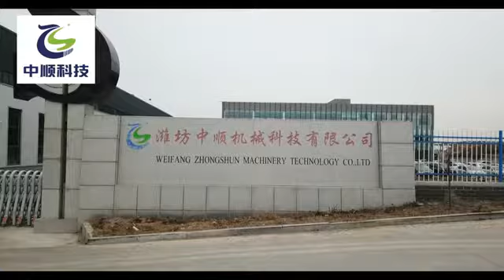Toilet Paper / Kitchen Towel Nonstop Production Line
Our company combined advanced design concepts from home and abroad to independently designed and manufactured the latest model---FJ2850BToilet Paper/Kitchen Towel Rolls  vs Core/Coreless Nonstop Production Line. Siemens PLC program controlling; large-screen colored finger touch screen, monitoring and real-time feedback of machine’s running status; transmission system is Siemens servo and variable frequency independent driving; domestic and foreign advanced technology such as integrated control of machine and photo electricity; automatically detecting and adjusting each part’s running to make the whole production line reach an efficient working condition. It is the best choice for high level toilet paper and kitchen towel producers.
Whole line includes:rewinder vs controlling system,2 ply back stands, single ply embossing rollers(steel to wool), double edge sealer, accumulator,  2 lanes log saw, high speed core winding machine, auto core conveyor unit, conveyor belts, gluing unit, auto single roll packing machine, auto multi rolls packing machine, conveyor units with packing machines,as well as other accessories related.
Speed:Kitchen Towel  with gluing &Lamination :200m/min
            Toilet Paper :300m/min
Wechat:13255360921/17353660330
Archie  International Sales,
Weifang Zhongshun Machinery Technology co,ltd.